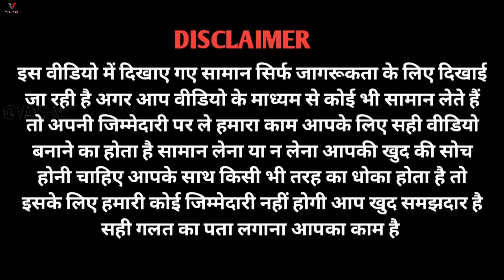Latest Lehenga Collection 2021 Girlish lehenga and bridal lehenga collection Shee star & co. VANSHMJ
Latest Lehenga Collection 2021 Girlish lehenga and bridal lehenga collection | Designer lehenga collection | Shee star & company

Address:-
Shee Star & Co.

Address : 401 Anupam Plaza Near Archna school punagam to Bombay Mkt road Surat 395010